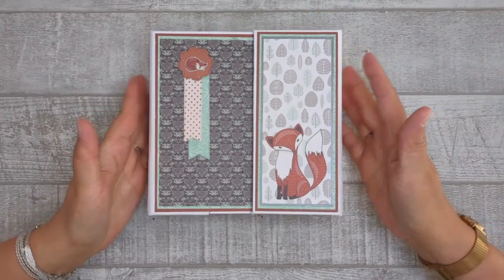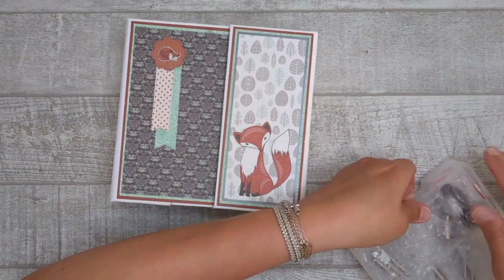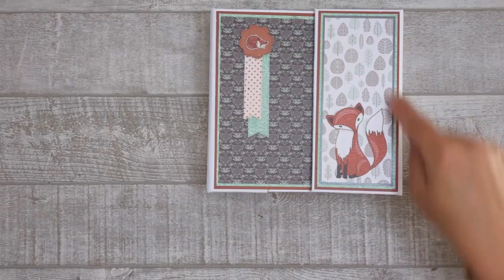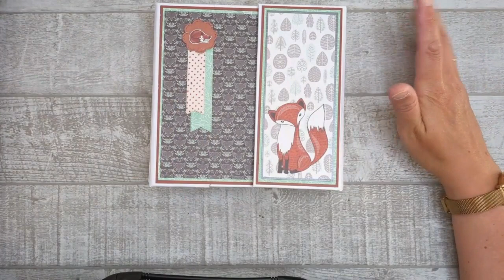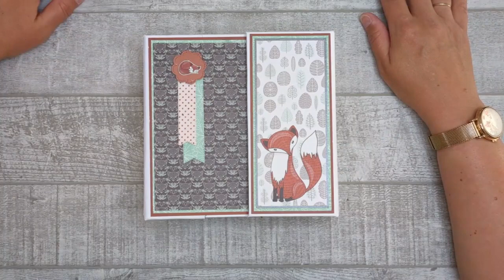Album N°73 : Album Mon Petit Renard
Bonjour,

Je vous présente l’album N° 72 : Mon Petit Renard réalisé avec une collection de papier trouvée sur Ali Express il y a au moins 2 ans. Ce sont des blocs de papiers en format 15 X 15.

Les pages font 15,5 X 15,5 cm

Manu

Musique
Hickory Hollow
Dan Lebowitz